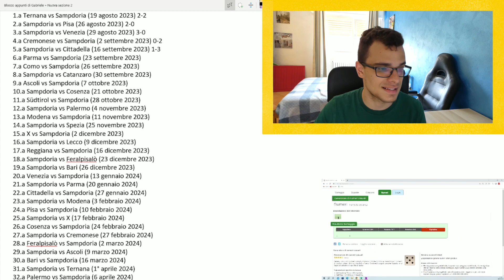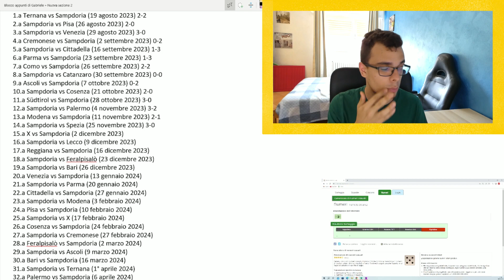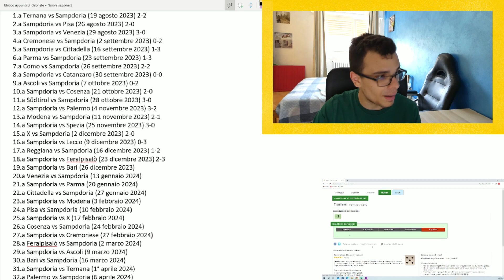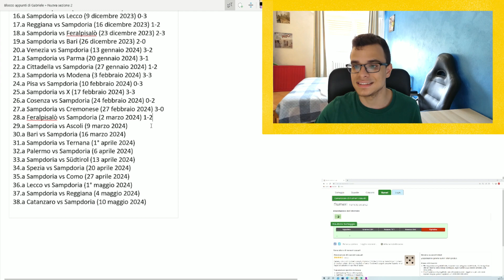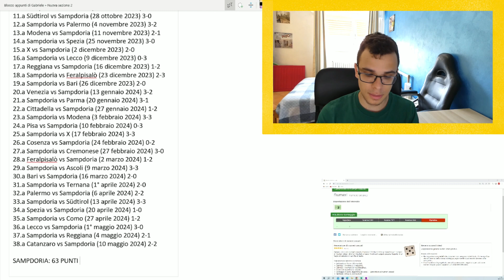ECCO QUANTI PUNTI FARA' LA SAMPDORIA DI PIRLO IN SERIE B! OBBIETIVO SERIE A!